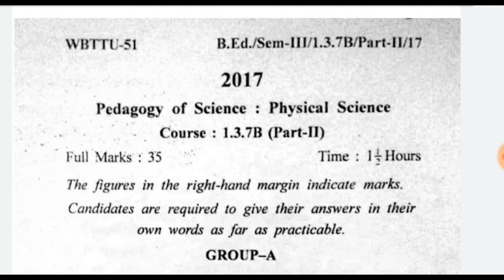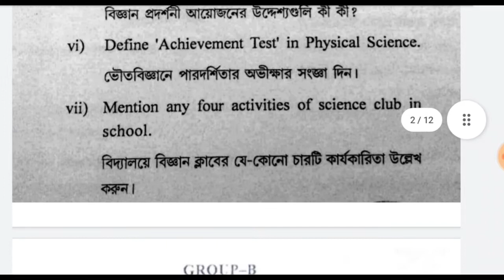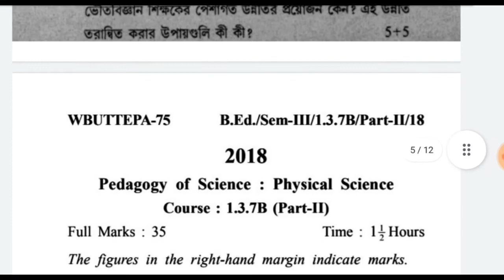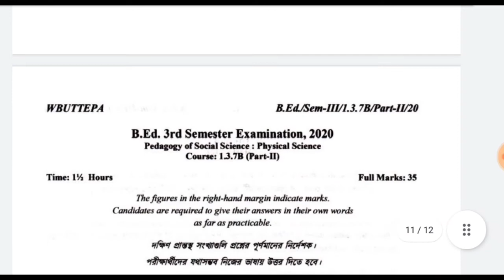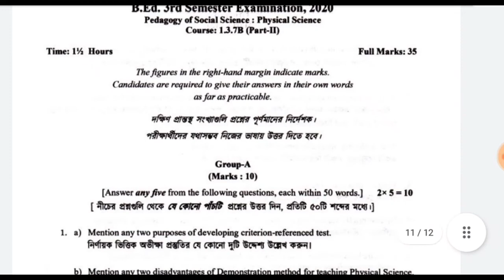B.ed 3rd semester exam question paper physical science/ B.ed course 1.3.7b Physical Science question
B.ed 3rd semester exam question paper physical science. B.ed course 1.3.7b Physical Science question paper pdf download. wbuttepa b.ed 3rd semester previous years question paper physical science.